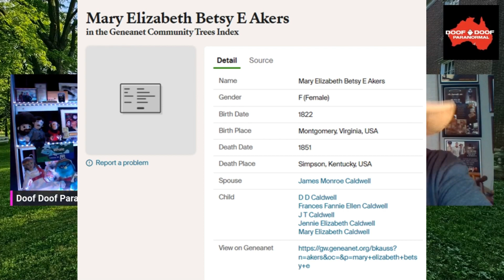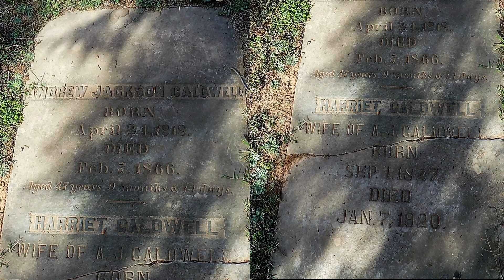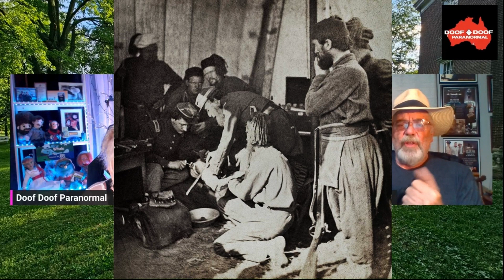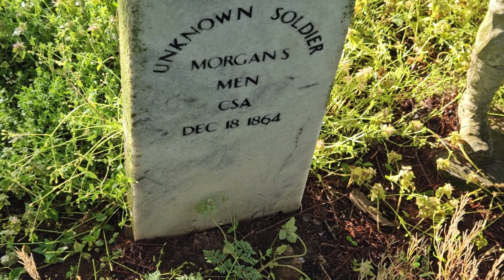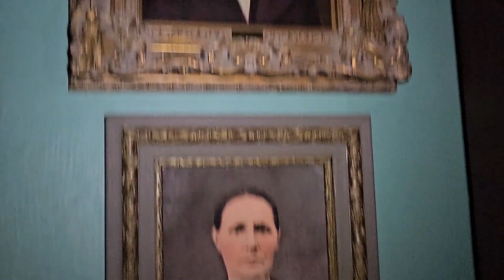HAUNTED OCTAGON HALL'S HISTORY - A chat with the Museum Director.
WARNING: Some photos used may disturb. AUDIO ISSUES...sorry in advance.
I spoke to Bear, the Director of Octogon Hall Museum to talk about the history of the home, who lived, loved and died there.
What is buried there and what to expect when you visit the hall.